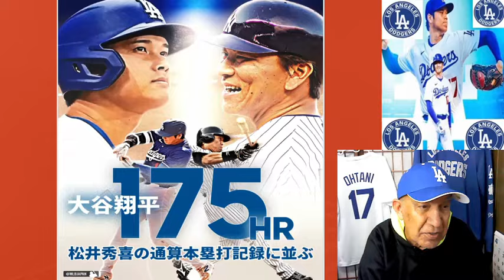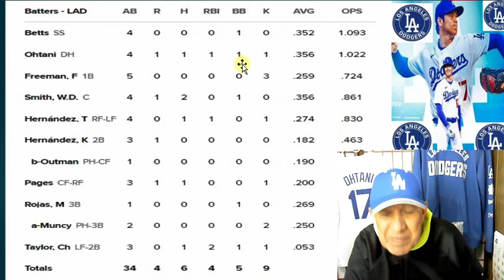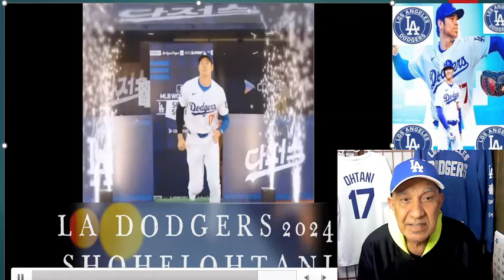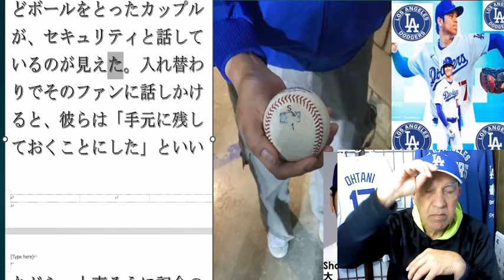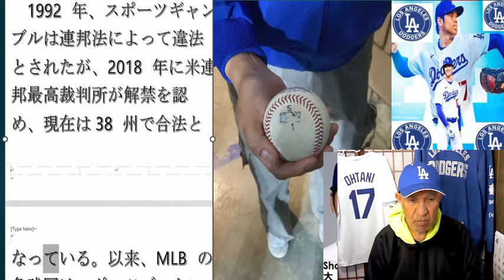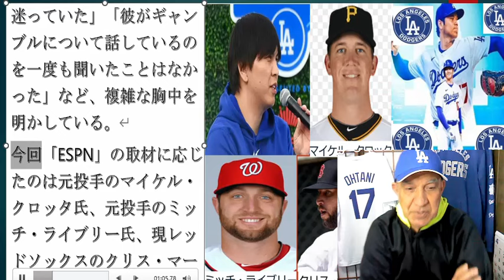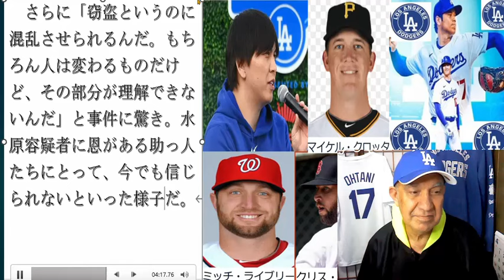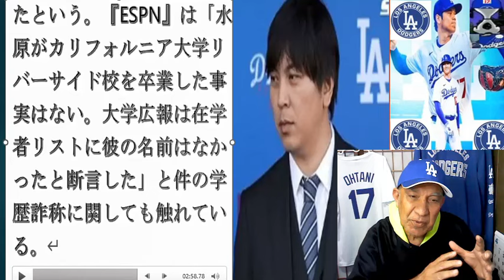米4月19日金曜,大谷ゴロ-BB-ヒットRBIと盗塁5個目-ゴロ,松井記録に並んだ一発大谷ホームランボールめぐる物語,大谷ハワイに不動産購入,友人だった水原容疑者の犯行に衝撃,水原母校名簿から即削除！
USA April 19 Friday,
Otani grounder - BB - hit RBI and 5th stolen base - grounder,
story about Otani home run ball that tied Matsui's record,
Otani bought real estate in Hawaii,
crime committed by Mizuhara suspect who was friend Shocking,
it was immediately deleted from the High School list of Ippei,
米4月19日金曜,
大谷ゴロ-BB-ヒットRBIと盗塁5個目-ゴロ,
大谷ハワイに不動産購入,
友人だった水原容疑者の犯行に衝撃,
水原母校名簿から即削除！,